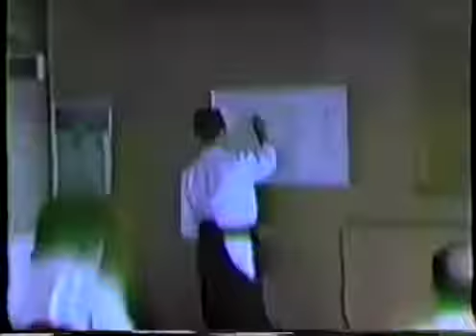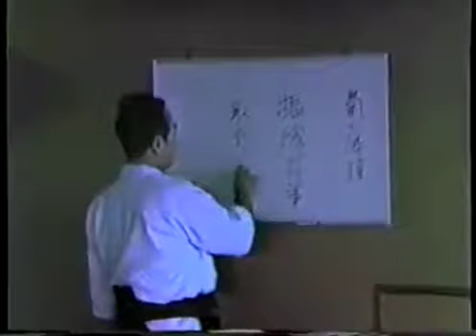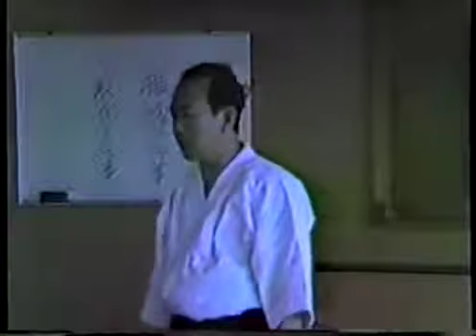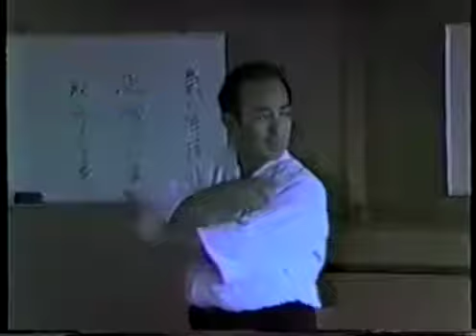Fune Kogi Undo - Koichi Tohei